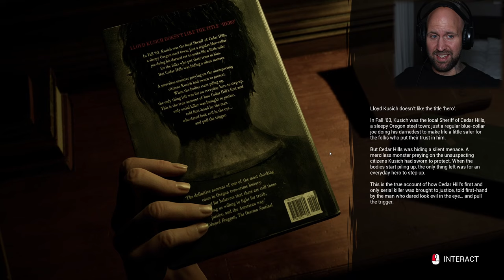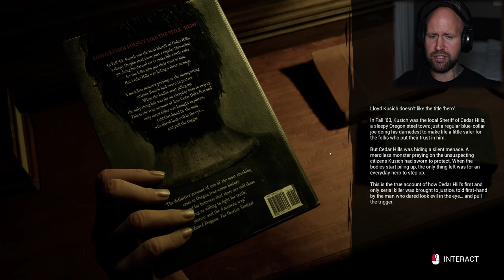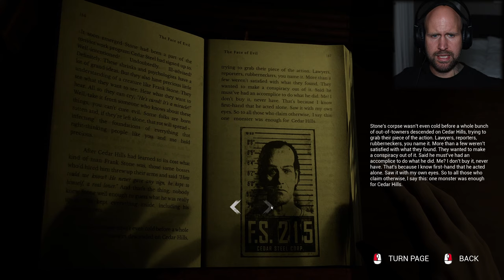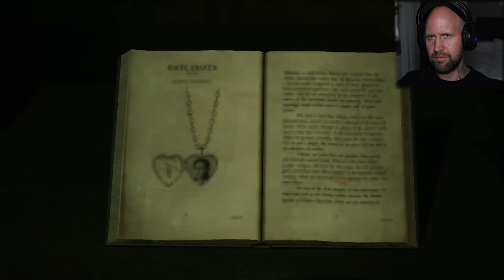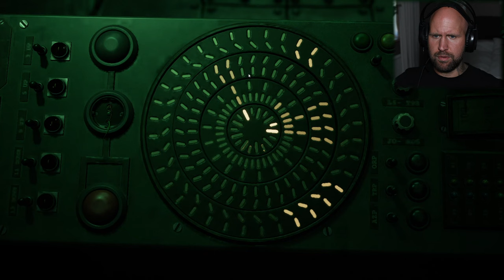THE STORY IN THIS HORROR GAME IS INSANE!!😱|The Casting of Frank Stone Part 4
Part 4 of my full Let's Play walkthrough for this Horror game.
This is getting MORE bone chilling right now!!!

About:
A Mystery of Cosmic Proportions